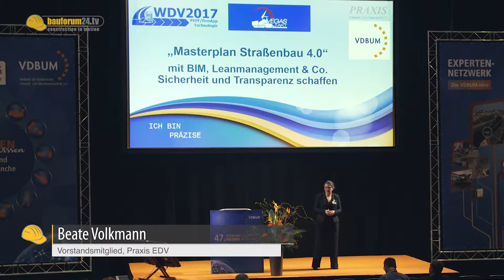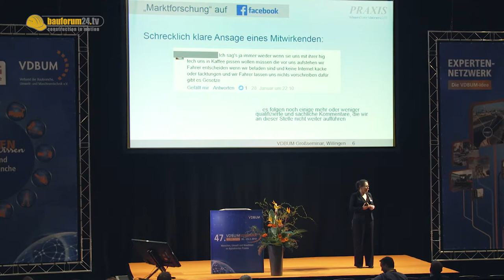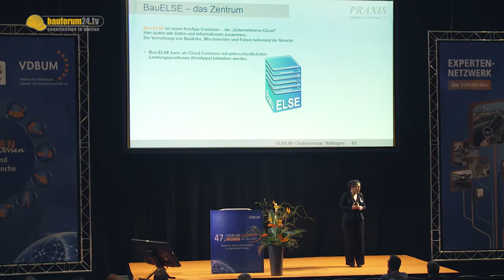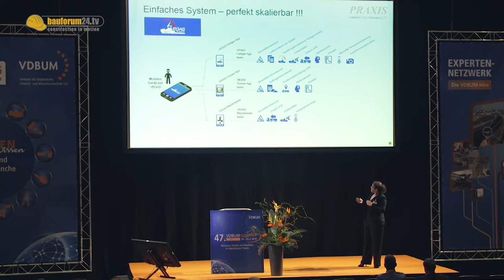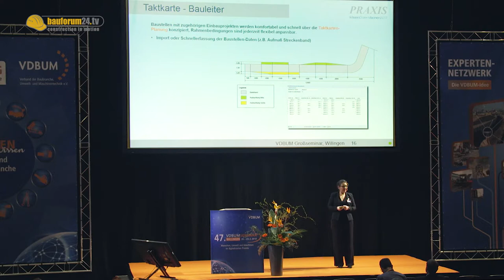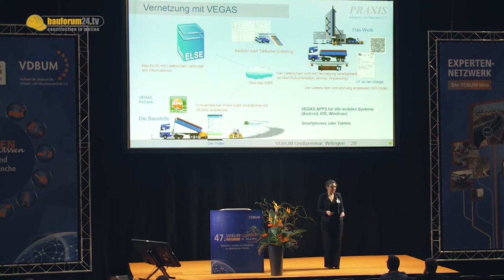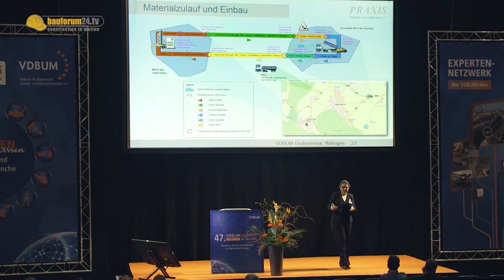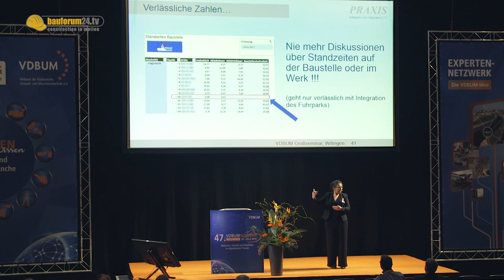VDBUM Großseminar 2018: Praxis EDV Masterplan Straßenbau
VDBUM Großseminar 2018, Sauerland Stern-Hotel, Willingen